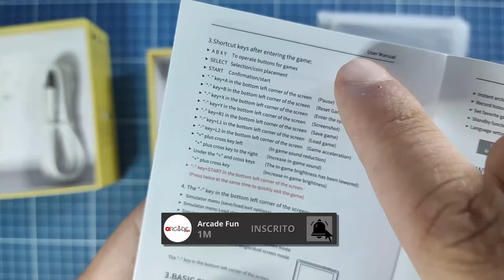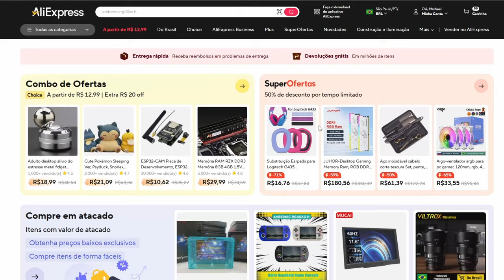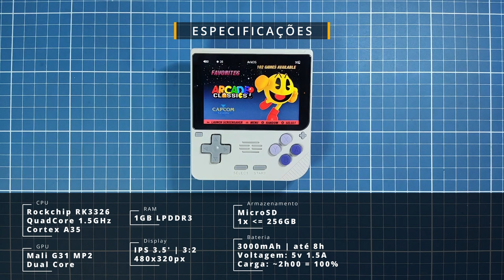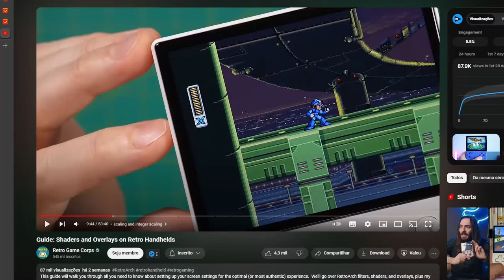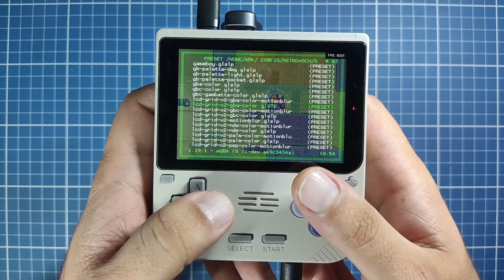Paraíso do GBA! Pixels CROCANTES e PERFEITOS! Review: PowkiddyV10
Adquira o Powkiddy V10: ⚡🔗
💰 $2 (~R$11) OFF em compras acima de $25 (~R$131): 🎟️ IFPYUZE 🎟️
💰 $5 (~R$27) OFF em compras acima de $50 (~R$274): 🎟️ IFPGUJG 🎟️
💰 $15 (~R$82) OFF em compras acima de $150 (~R$825): 🎟️ IFPYOGB🎟️

Hoje vamos falar do console portátil que promete ser a opção que homenageia o Game Boy Advance, não pelo formato é claro, mas por sua tela, perfeita pra você curtir os jogos em resolução 2x.
Para os puristas que gostam de pixel crocantes e do Game Boy Advance, o Powkiddy V10 pode ser a sua próxima aquisição!
Mas e as outras plataformas? Como vão rodar nesse portátil?
Vem comigo no vídeo e confira tudo sobre o Powkiddy V10!

Acessórios recomendados com preços incríveis! ⬇⬇⬇
Adaptador OTG: ⚡🔗
Adaptador OTG 90: ⚡🔗
Adaptador OTG U: ⚡🔗
Dongle Wi-Fi: ⚡🔗

RGB10 Max 3: ⚡🔗
Ampown XU Mini M: ⚡🔗
RG35XX H: ⚡🔗
Controle GameSir Nova: ⚡🔗

Capítulos
0:00 - Portáteis Chineses e as homenagens
0:18 - Homenagem vertical ao GBA?
0:37 - Unboxing
0:57 - Design, construção e cores disponíveis
1:08 - Dimensões e Comparativos
1:35 - Ergonomia
1:47 - Controles, entradas e saídas
3:09 - Comprar com DESCONTO E CUPONS?
4:07 - Especificações Técnicas
4:57 - Sistema - Apresentação, ajustes e atalhos
8:32 - Sistema - Como atualizar?
8:51 - Corrigindo Pixels Inconsistentes com Shaders
10:28 - Atari, NES, MS, PCE
10:48 - MD, SNES
10:58 - Arcade
11:23 - GB, GBC, NGP, NGPC, WS, WSC
11:54 - PS1
11:58 - Sega Saturn
12:09 - Nintendo DS
12:21 - Nintendo 64 | Mapear Analógicos no DPAD
14:20 - Dreamcast | Mapear Analógicos no DPAD
14:47 - PSP | Ajuste Res 1:1 - Stretch
15:37 - Game Boy Advance | Configuração de GRID
17:00 - Pros | Contras
18:25 - Pra quem é o Powkiddy V10?
18:56 - Obrigado por Vir! Inscreva-se, deixe o Like e o Hype!